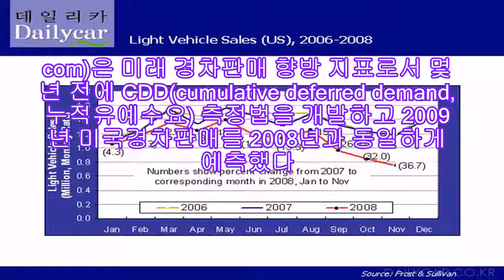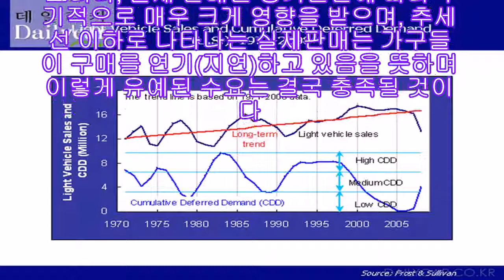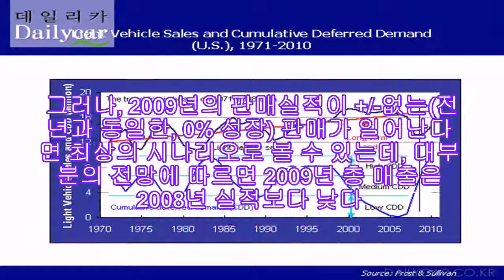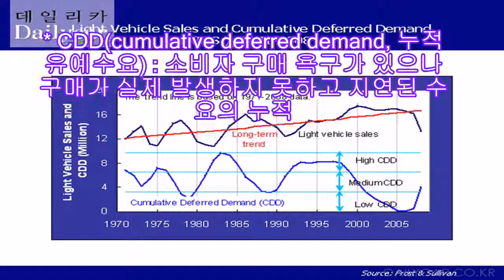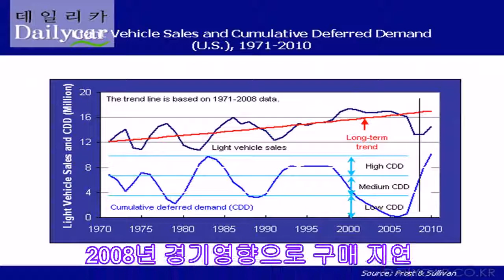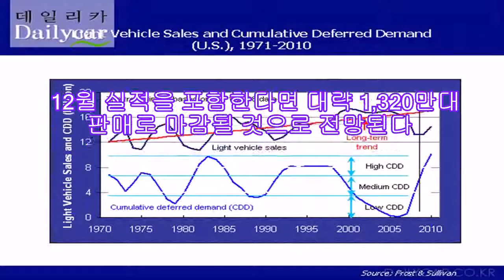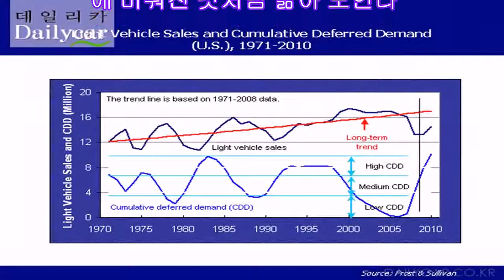[칼럼] 미국 경차 시장, 판매 잠재성 높다!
글로벌 컨설팅 및 시장조사기관인 프로스트 앤 설리번 미래 경차판매 향방 지표로서 몇 년 전에 CDD(cumulative deferred demand, 누적유예수요) 측정법을 개발하고 2009년 미국경차판매를 2008년과 동일하게 예측했다.

CDD는 경차 판매에 맞춰진 장기 추세선(long-term Trend Line)이 가구(개인)에서 이상적으로 구매하길 원하는 경차수를 나타낸다는 개념을 바탕으로 하고 있다. 그러나, 실제 판매는 경기순환에 따라 주기적으로 매우 크게 영향을 받으며, 추세선 이하로 나타나는 실제판매는 가구들이 구매를 연기(지연)하고 있음을 뜻하며 이렇게 유예된 수요는 결국 충족될 것이다. 따라서 CDD가 높다는 것은 시장이 높은 판매 잠재성을 갖고 있음을 나타낸다.

그림(미국 경차판매 및 CDD, 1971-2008)과 같이 2008년 널뛰기한 경차판매로 CDD가 치솟았다. 즉, 2008년 판매가 추세선 이하로 하락하면서 CDD가 급증한 것을 볼 수 있는데, 이는 미래에 판매가 올라갈 것을 말하는 것이다. CDD가 2008년 실질적으로 상승했음에도 불구하고, 2009년에는 어중간한 “Medium”(중간) 범위에 있다. 그러나, 2009년의 판매실적이 +/-없는(전년과 동일한, 0% 성장) 판매가 일어난다면 최상의 시나리오로 볼 수 있는데, 대부분의 전망에 따르면 2009년 총 매출은 2008년 실적보다 낮다.  2009년 판매가 2008년과 동일하다 할지라도, CDD는 상승을 지속할 것으로 보이는데, 왜냐하면 판매가 장기추세선 이하로 잘 유지될 것으로 보이기 때문이다.

따라서, 프로스트 앤 설리번은 2009년 판매를 대략 2008년 실적과 동일하게 예측하면서 상대적으로 낙관적인 관점을 취하고 있다. 2008년 판매는 년말경에 매우 취약해졌고 2009년 판매는 년초반기에 낮을 것으로 전망된다. 2008년 하반기에 나타났던 판매 급감은 강력한 증가가 뒤에 일어나는 경향을 보인다. 또한, 프로스트 앤 설리번은 2009년 하반기에 시장전반의 경기회생을 전망하고 있으며, 2010년 판매는 2008년 또는 2009년 보다 높을 것으로 내다보고 있다. 그러나, 판매가 여전히 추세선 아래로 낮아진 상태이기 때